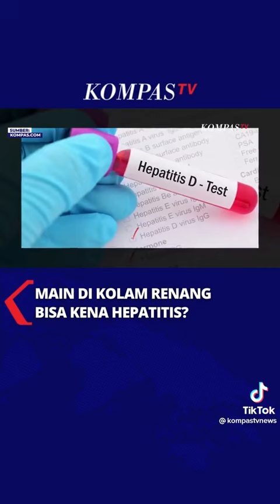Main di Kolam Renang Bisa Kena Hepatitis ?